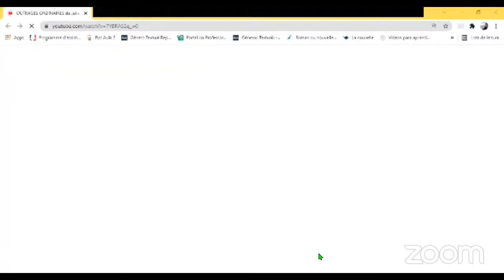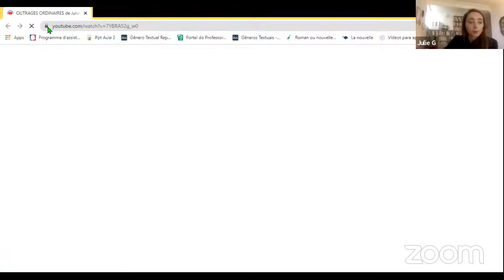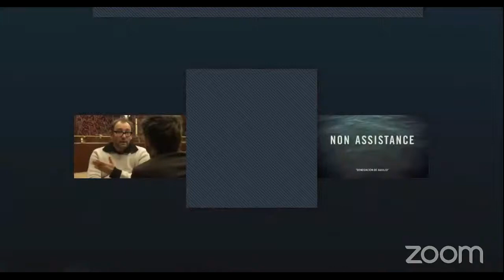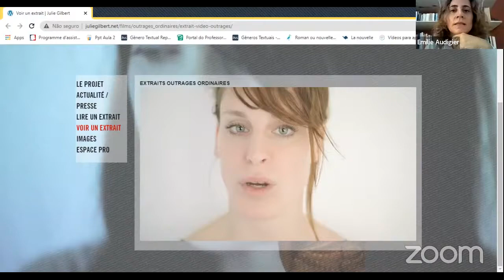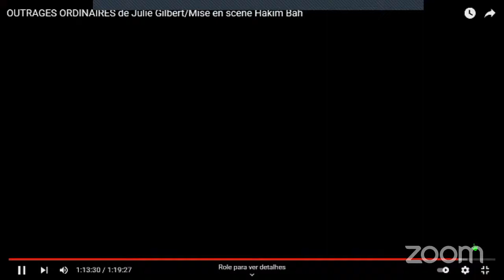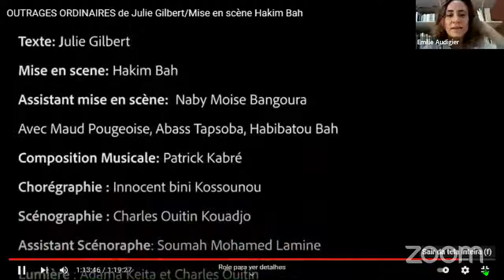Encontro com Julie Gilbert (Suisse) - 'ULTRAJES ORDINÁRIOS": Quem são os heróis?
às 8h (Brasil)

Palestra com Tradução para o Português

Realização: Núcleo de Pesquisa em Tradução Literária VERSA

Coordenação e Mediação: Profª. Émilie Audigier (UFMA)